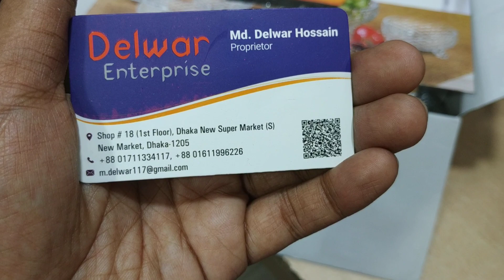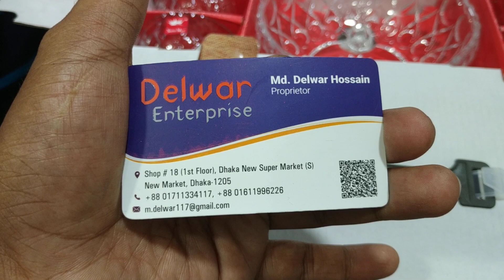ফুড সারভিং সেট (ডাইনিং ডেকোরেশন)Latest Food serving set(Family and Friends)